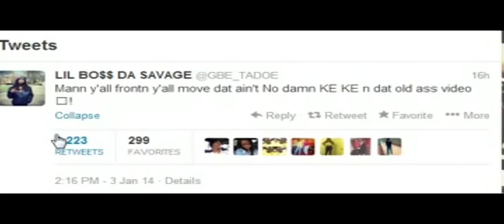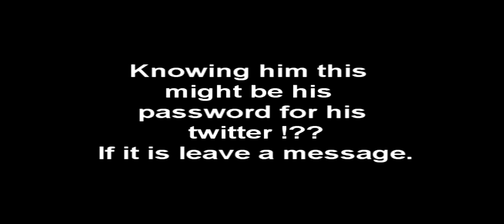Tadoe explains his SEXTAPE And Lil Jay Explains his pain and more...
You have got to see this! New Shit- Hey Answer this in your comments. Who do you think is better? Lil jay or Lil reese?

 2005 Song By- Young Ghetto
Datknockent Instrumental